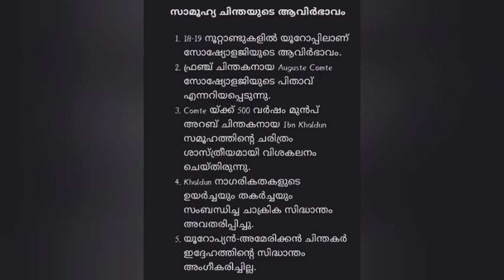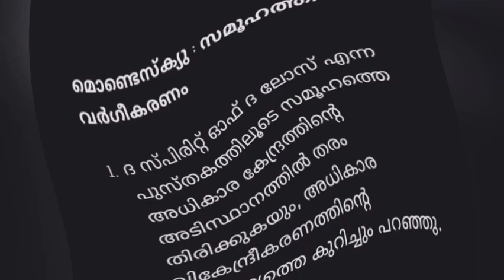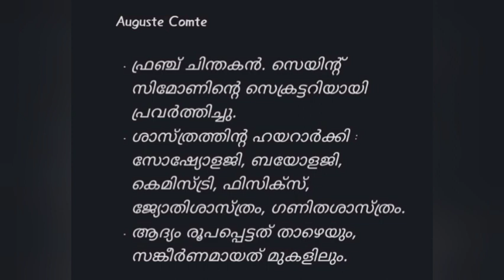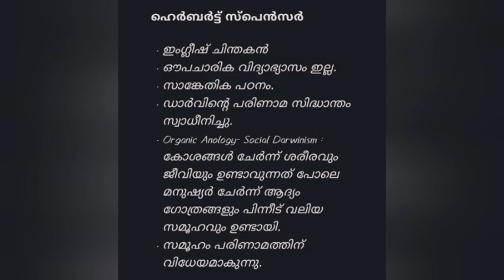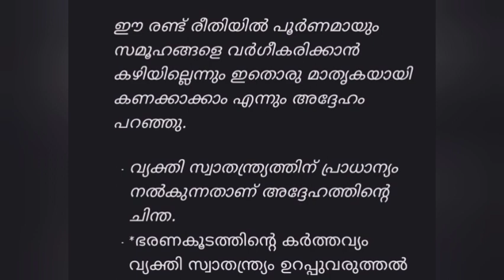Sociological Theory Malayalam Class | Calicut University | Module 1 | BA Sociology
Malayalam explanation of important points from Sociological Theory Module 1. Calicut University BA Sociology.